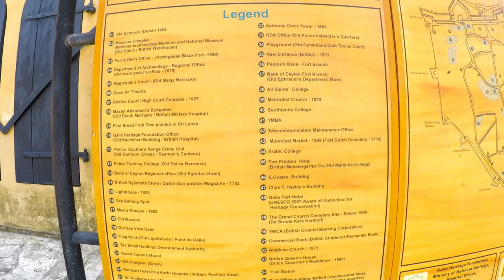Galle Fort, Sri Lanka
Galle Fort, in the Bay of Galle on the southwest coast of Sri Lanka, was built first in 1588 by the Portuguese, then extensively fortified by the Dutch during the 17th century from 1649 onwards. It is a historical, archaeological and architectural heritage monument.